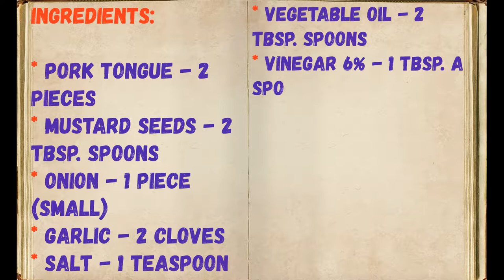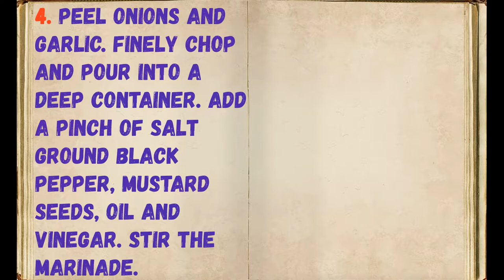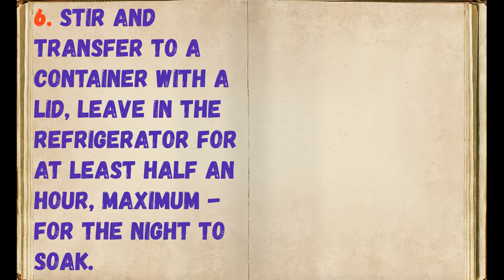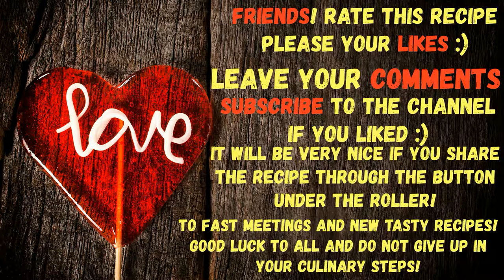Pickled Pork Tongue / Book of recipes / Bon Appetit